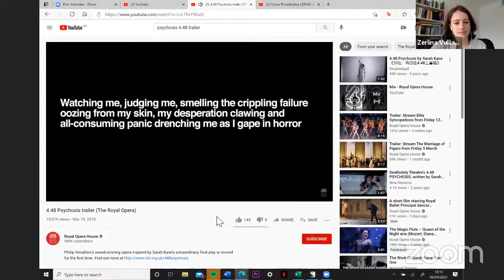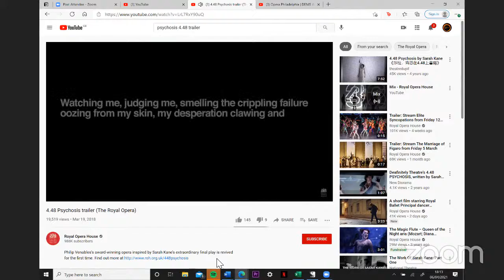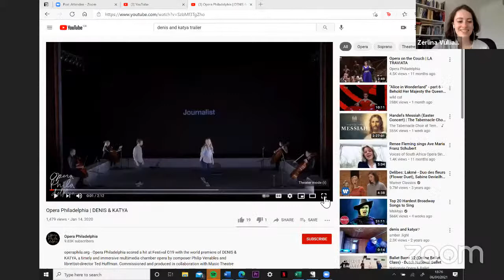Opera in Conversation with Philip Venables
We are so pleased to welcome Philip Venables to Opera in Conversation.

Philip Venables has been described as a “composer of ferocious dramatic instincts” and “an arrestingly original musical personality” by Alex Ross in The New Yorker and as “one of the finest composers around” by the Guardian. His output covers opera, music theatre, multimedia concert works, chamber music and song, an eclectic range of styles and influences, and themes such as social politics, violence, gender and storytelling.

Philip’s most recent opera Denis & Katya (Opera Philadelphia, Music Theatre Wales, Opéra Orchestre National Montpellier), with director/dramatist Ted Huffman, won the 2019 Fedora Generali Prize for Opera and is shortlisted for an International Opera Award and an Ivor Novello Award. Critics have called it “an intimate, haunting triumph” (New York Times), “a monumental, dramatically shattering event” (Parterre Box), and “the most brilliantly original operatic work I’ve seen in a decade…a sensitive, subtle and deeply questioning meditation on youth, voyeurism, and the age of social media” (Musical America).

Philip’s first opera, 4.48 Psychosis (Royal Opera, London), was the first ever permitted adaptation of any of british playwright Sarah Kane’s work. The opera won the 2016 UK Theatre Award for Opera, the 2017 Royal Philharmonic Society Award for Large-scale Composition and the 2017 British Composer Award for Stage Work, and was nominated for an Olivier Award and Sky Arts South Bank Award. The original production (dir. Ted Huffman) and subsequent ones in London (Royal Opera), New York City (Prototype Festival), Strasbourg (Opéra National du Rhin) and Dresden (Semperoper) received overwhelming praise: “A new brand of opera” (The Times) “rawly powerful and laceratingly honest” (The Telegraph); “A Gesamtkunstwerk of unbelievable intensity” (Klassikfavori);“he ambushes and refreshes an old art form.” (The Observer) “4.48 Psychosis is a remarkable achievement” (The Guardian); “sledgehammer power” (The New Yorker); “opening our eyes to what musical theatre is capable of” (The Times Literary Supplement); “one of the most exhilarating operas in years” (Spectator).

Philip collaborates extensively in cross-media work, including with artist Douglas Gordon on Bound to Hurt (HAU Theater Berlin, Kampnagel Sommerfestival Hamburg and Theater Basel), with drag/performance artist David Hoyle on Illusions (London Sinfonietta, UK New Music Biennial), The Gender Agenda (London Sinfonietta, Remix Ensemble, Asko Schoenberg and Ensemble Modern) and sound installation Canal Street (Manchester International Festival/Manchester Camerata) and with violinist Pekka Kuusisto on Venables plays Bartók (BBC Proms/BBC Symphony Orchestra). His debut album Below the Belt was released on NMC in 2018: “unmissable… music of forensic clarity and visceral force – but also great tenderness and generosity” (BBC Music Magazine); “if you only buy one classical disc advocating LSD and sodomy, make it this one.” (Gramophone Magazine).